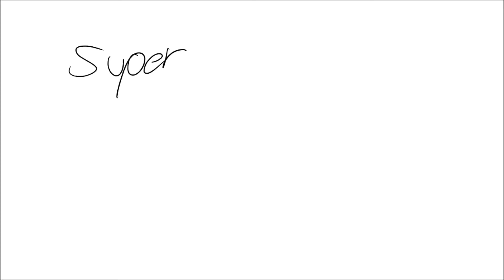Shia Labeouf Map part 13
I have a lot of things i have to finish xD